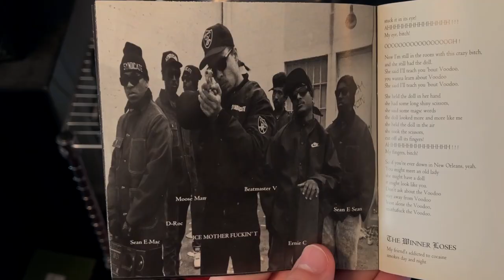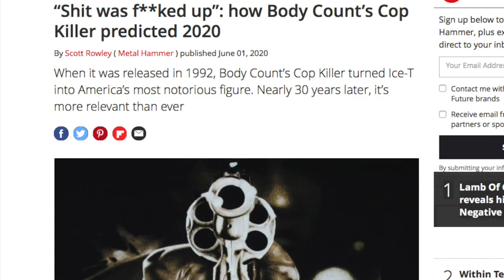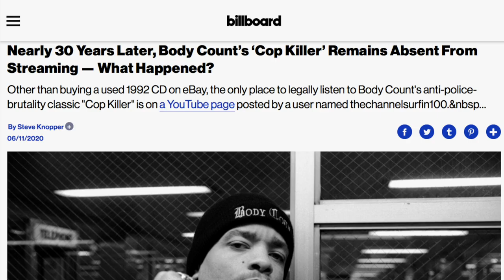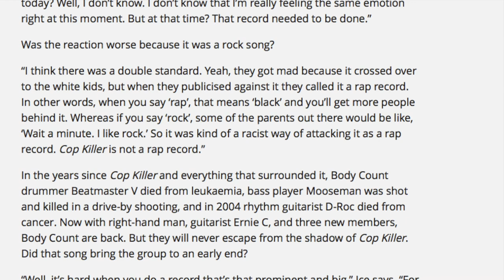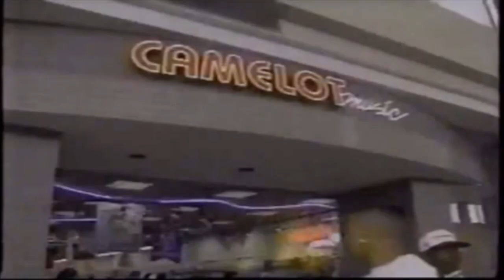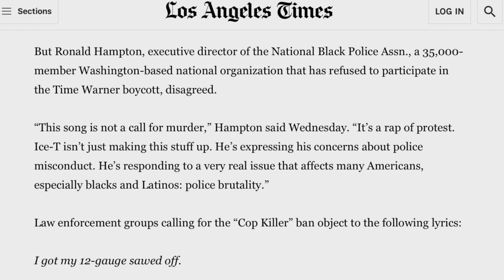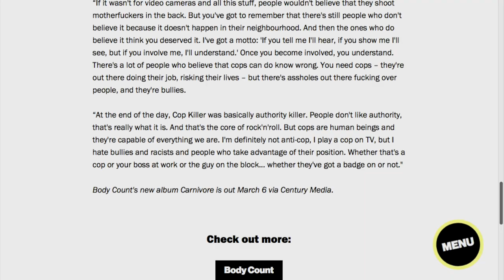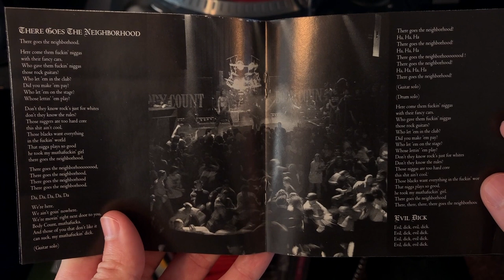Body Count: How "Cop Killer" Tested the Limits of Free Speech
In the early 1990s, Los Angeles band Body Count would unleash a timely song that touched nerves of censors worldwide. Here is the story.

Patrons: Zoë Patten, Ashton Rottenberry, CyberianTiger, Larry Johnson, Andrew Brown, Tucker Cawley, Remington Gray, Adelle Felipe, Thach Truong, Alec Hicks, Jake Nunley, Mark Byrne, Parsa Rad, OopsAllBlackMetal, Matthew Marshall, Graham Vinson, Gentlemen of Tragedy, Halyomorpha, Annika Elisa, April Jones, Foxy Kitsune, Joe Ream, William Cantrell, Beastmode753